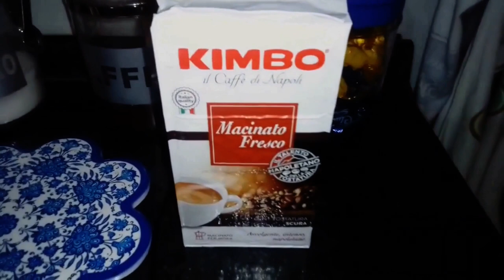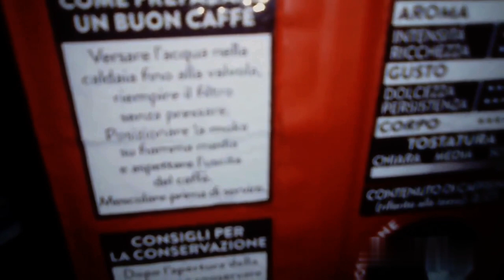Happy 76th Birthday mr. Lynch Pt. II: Drinking the Neapolitan Coffee (Extended Version)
1) I don't know if you watched the Report of today but I said I made two surprises or present to mr. Lynch. Finally this is the first one the second is related to a song, but I'll upload it tomorrow and Saturday. Of this coffee video anyway there is also a short version:

2) As regard the background music it is just over half of a video that I uploaded last year and which was dedicated to both Federico Fellini and mr. Lynch. This is because they have their birthday on the same day, January 20, although obviously Fellini died almost 20 years ago, today he would have been 102 years old. So in this video I interpreted a three-film piece by Fellini, that is, a single three-film piece by him. But they were improvvisations mostly because I remembered only a few days before that January 20th was Fellini's birthday.

While all the other pieces refer to David Lynch and instead I prepared them better, obviously being aware for some time that his birthday is January 20th. Practically here you can listen to the three pieces dedicated to Fellini, taken respectively from Amarcord, Lo Sceicco Bianco and 8/2, while 3 of the 5 total pieces, if I'm not mistaken, dedicated to David Lynch.

So if you are also interested in the other pieces dedicated to him, which are actually Sycamore Trees and In Heaven Everything is Fine, you can watch the full audio and video here from the main keyboard channel
or here (only the mr. Lynch part) from my second keyboard channel or the only lynchian (that is the channel I talked in the report and I created one year ago in occasion of mr. Lynch 75th birthday)

00:00 Coffee "Cafè" Presentation;
01:45 Two words about it and drinking it;
07:53 Things related to the "Cafè" Coffee and immersion in it